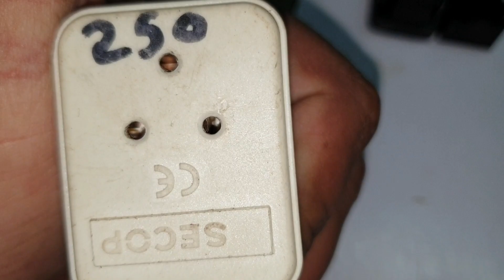Danfoss And National Compressors All Type Relay Codes With Compressor Hp Power in Urdu/Hindi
National Panasonic Compressor coil type Relay codes
Danfoss Refrigerator Compressor Coil Type relay Codes
How to find Refrigerator Compressor Relay Codes
All Details Conditioner Relay Overload maching hp